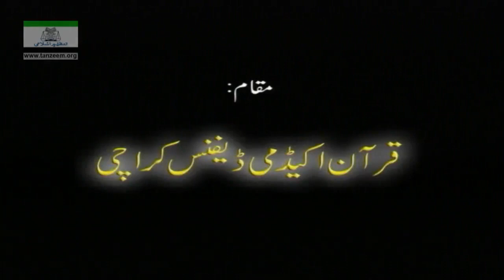Video 34/108 of Series | 07 Al-Aaraaf_59_To_129 | Quran Tafseer | Dr Israr Ahmed | Bayan ul Quran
Surah Al-Aaraaf from Ayah no.59 to Ayah no. 129.